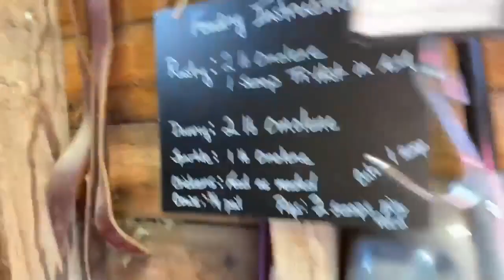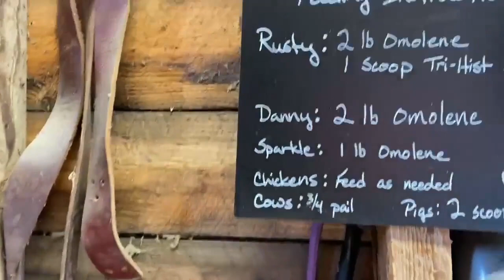Tasha Time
Join Tasha and I as we do chores